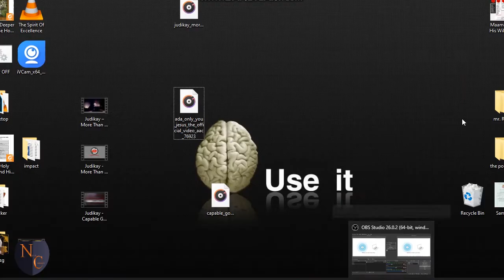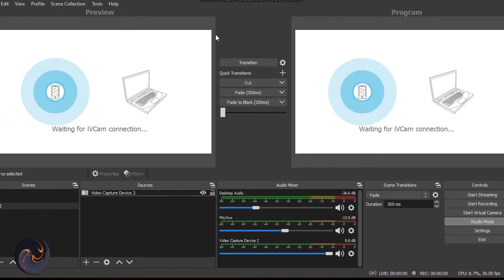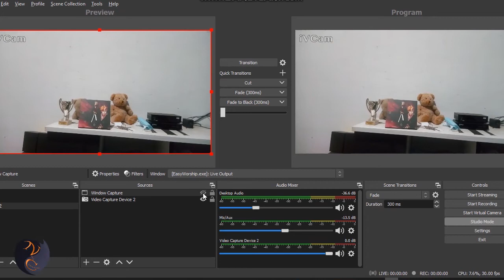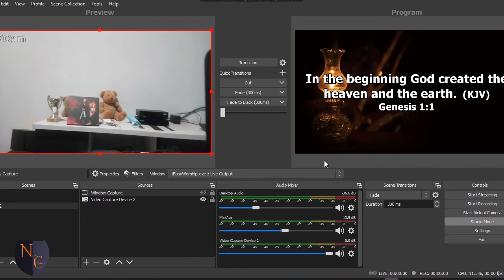How to connect easyworship to OBS studio plus your phone camera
This is a tutorial on how connect easyworship to OBS studio software for beginners 2020. In this video, I will guide you through the process of linking scriptures to your live streams or already recorded videos. You will also get to know how to connect your phone camera to the OBS studio. If you found this video useful, please leave a thumbs up and if you have any questions, feel free to ask! you can contact me by the following contacts bellow if you need training sessions for your organizations on LIVE streaming on facebook and other platforms, SCRIPTURE PROJECTIONS, Web site for your organisation
 Stay calm and enjoy it.